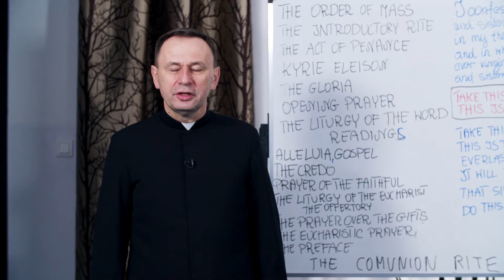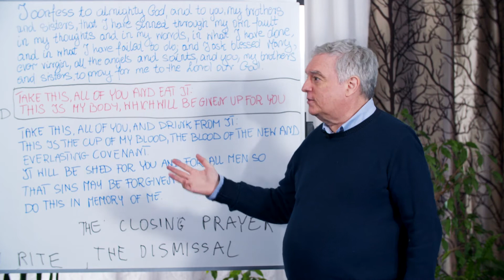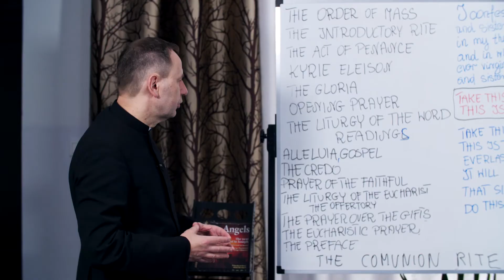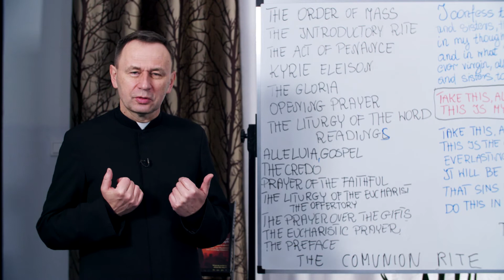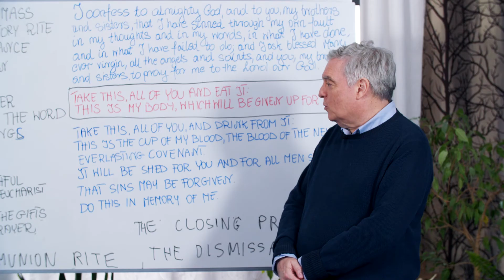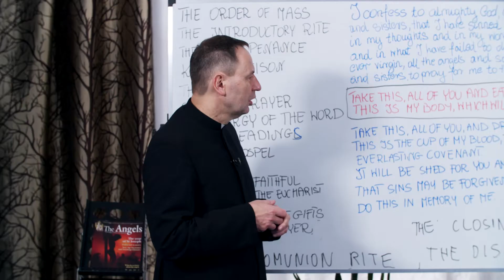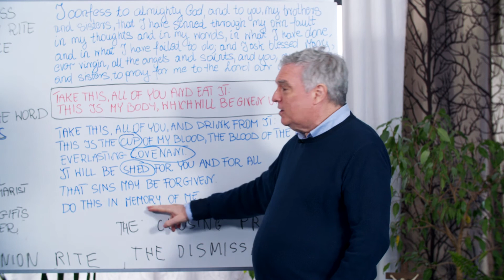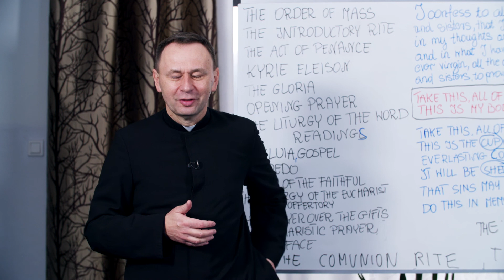Anielski angielski - lekcja 16 | ks. Piotr Prusakiewicz CSMA i dr Robert Stackpole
Anielski angielski - czyli nauka języka angielskiego z ks. Piotrem Prusakiewiczem CSMA i dr. Robertem Stackpolem z USA. Lekcje dla każdego, zarówno dla osób zaawansowanych, jak i początkujących. A przy tym to, co najważniejsze, czyli ewangelizacja. Polecamy!

Lekcja 16

Dr. Robert Stackpole is the Professor of Theology at Redeemer Pacific College located just outside Vancouver, British Columbia. He is also the Director of the John Paul II Institute of Divine Mercy. He recently authored the book Divine Mercy: A Guide from Genesis to Benedict XVI. In his book, Dr. Stackpole explores God's message of mercy through St. Faustina as well as God's desire to offer us mercy throughout the ages. Listen in to this great conversation about God's merciful love for his people.